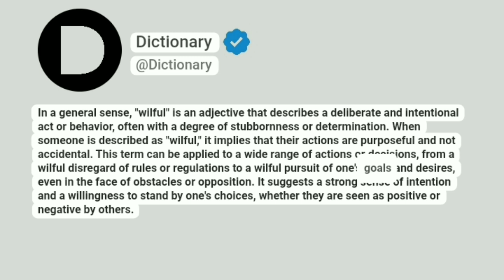Wilful Meaning In English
In a general sense, "wilful" is an adjective that describes a deliberate and intentional act or behavior, often with a degree of stubbornness or determination. When someone is described as "wilful," it implies that their actions are purposeful and not accidental. This term can be applied to a wide range of actions or decisions, from a wilful disregard of rules or regulations to a wilful pursuit of one's goals and desires, even in the face of obstacles or opposition. It suggests a strong sense of intention and a willingness to stand by one's choices, whether they are seen as positive or negative by others.